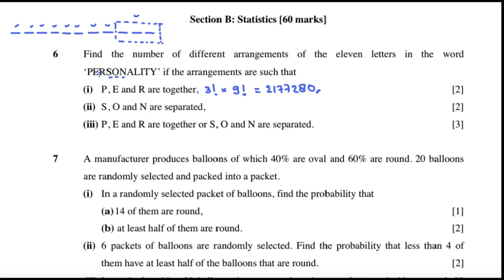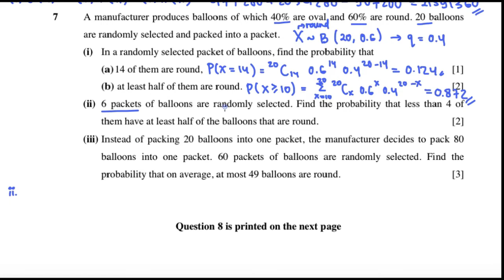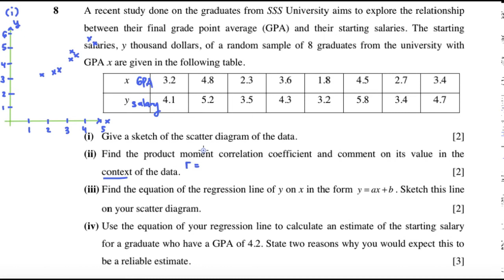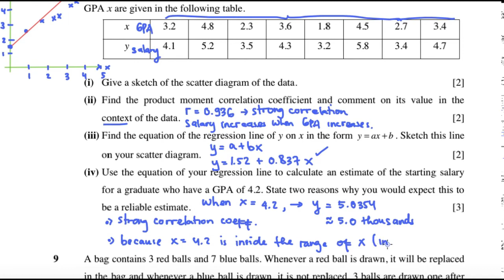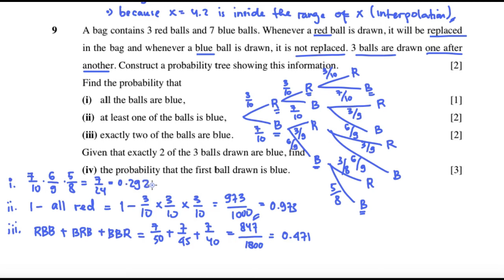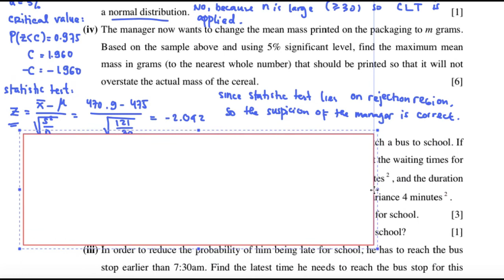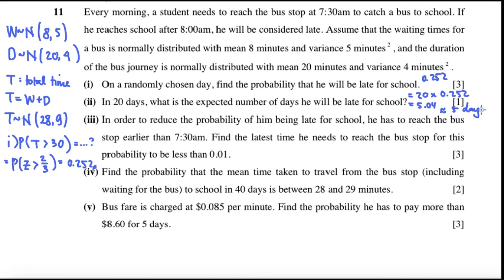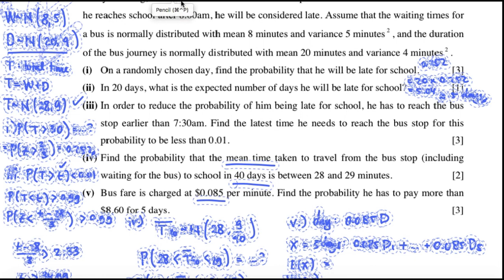Pembahasan Soal Past Paper Matematika Nanyang JC Singapore (Persiapan UEE NTU - NUS) Part 2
Di video kali ini KOKO membahas soal matematika Nanyang JC Singapore. Past paper matematika ini dibagi jadi 2 bagian, bagian pertama adalah pure mathematics dan bagian kedua adalah statistics. Di video ini KOKO membahas bagian kedua (statistics).

Pembahasan yang KOKO berikan di video ini tidak menjelaskan secara detail dasar-dasar yang diperlukan dalam mengerjakan soal. Jadi KOKO berasumsi kalo dasar-dasarnya kalian sudah pelajari terlebih dahulu.

Soal-soal yang KOKO bahas disini adalah sepenuhnya milik Nanyang JC. Tujuan KOKO membahas soal-soal ini adalah untuk memberikan gambaran tentang soal-soal A Level SIngapore. Jadi bagi kalian yang berencana mengikuti UEE NTU - NUS, bisa disimak dan dipelajari yaa.

Bagi kalian semua yang akan mengikuti A Level Cambridge juga boleh dijadikan referensi, karena soal-soal A Level Singapore cenderung lebih sulit dan variatif. Walaupun ada sedikit perbedaan silabus antara A Level Cambridge dan A Level Singapore, tapi menurut KOKO untuk materi yang sama, soal-soal berikut cukup relevan.

Bagi yang ada pertanyaan, masukan, dan saran bisa langung comment aja. Masukan dan saran dari kalian sangat membantu KOKO untuk menghadirkan pembelajaran dan pembahasan soal-soal yang lebih baik untuk kedepannya.

Di video berikutnya, koko akan membahas past paper EJU (Examination for Japanese University). Dan video-video berikutnya akan KOKO sesuaikan dengan kebutuhan atau respon dari kalian semua.